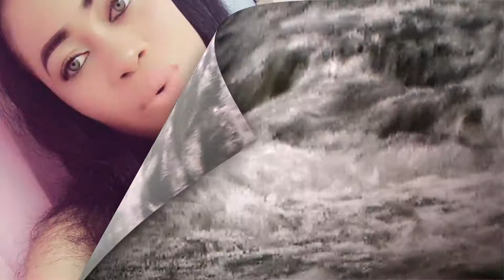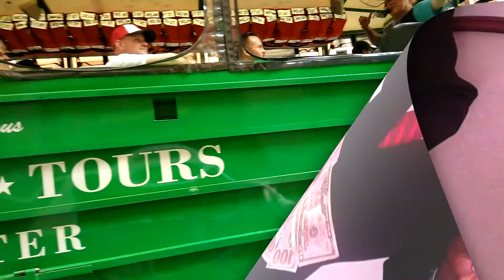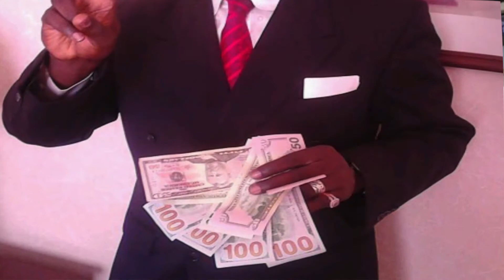JESUS PAID THE PRICE FOR OUR SOULS By Chief Kooffreh /Chairman TOP USA MUSIC STAR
Chief Kooffreh / CHAIRMAN /TOP USA MUSIC STAR  is a voting member of the Grammy USA and the most recorded and published music Star  in the North East and Eastern Sea Board of the United States of America 310  Albums, 4000 tracks , 450  videos worldwide on Itunes , Amazon, Spotify , Napster , CDbaby , Facebook etc Chief Kooffreh is streamed  and listened  to Average DAILY 500,000 by fans worldwide. USA, Europe ,Africa , Asia , Canada , Australia , Middle East  , Central America and South America.